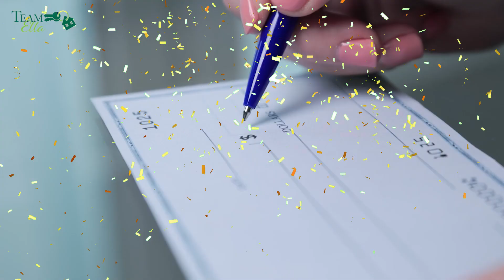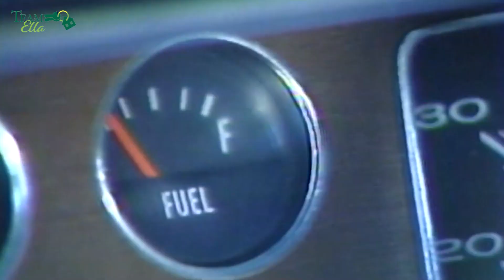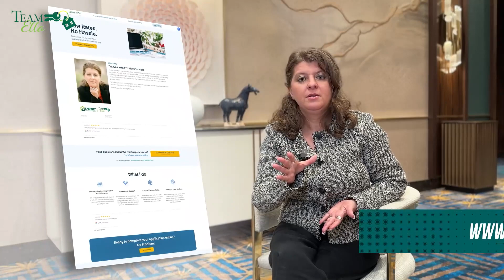HOW do you BUY a house in your 20s?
Today I want to share with you a unique opportunity for young people - how to buy your first home as early as 20 years old. Many people think it is impossible, but I will tell you how to do it with the help of your parents as co-borrowers. This is a great way to start building your wealth and investing in real estate from a young age.

I'm Ella Gurfinkel, a Senior Loan Officer at Fairway IMC, and since Valentine’s Day 1996, I've been helping clients to achieve the cornerstone of the American dream - Homeownership. I take the time to find solutions for the most complex situations, even if it consists of 1,000 pieces.

I am here if your home loan questions need answering.

This Channel has been created to make your home purchase (or refinance) easier and simpler.  To help you avoid making mistakes in this sometimes crazy process and to simply answer the questions you may be too afraid to ask!

FIMC NMLS 2289 | 6650 SW Redwood Ln Suite 215, Portland, OR 97224